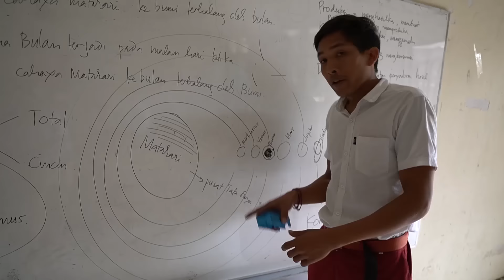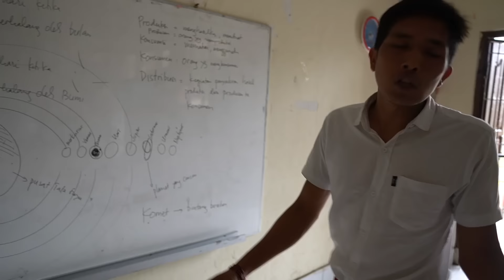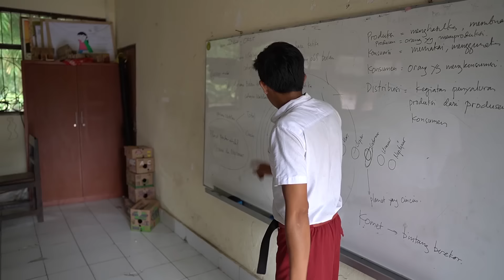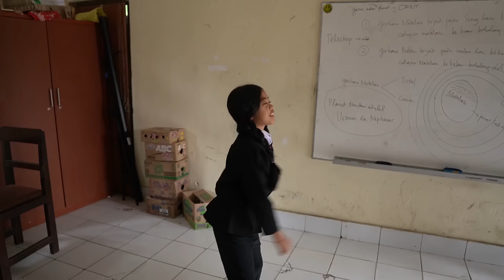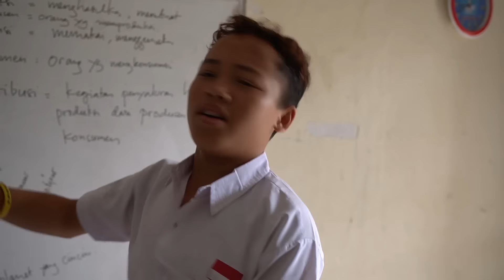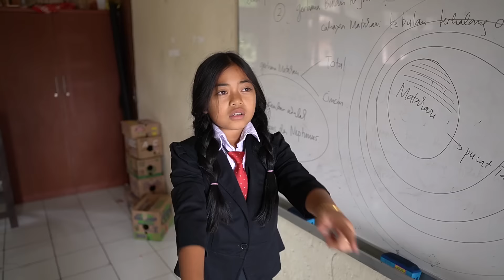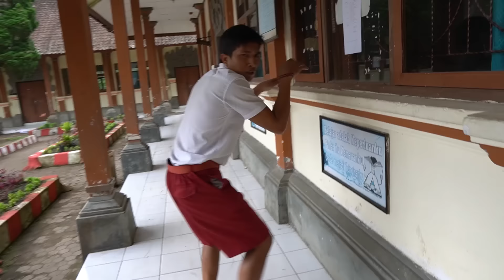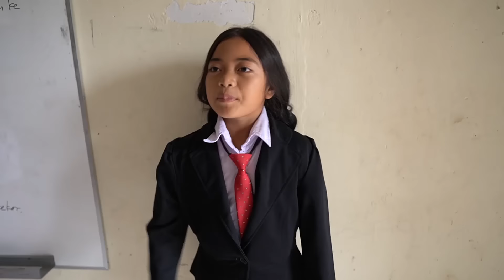YA AMPUN ADA WEDNESDAY DI SEKOLAH KITA DI AJAK NGEDANCE